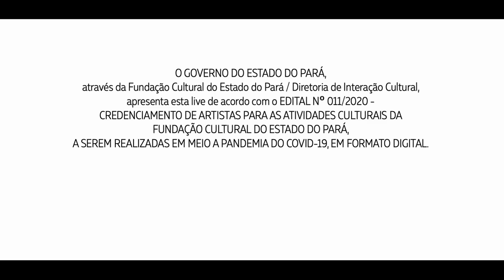Rodrigo Melo: Som para todos